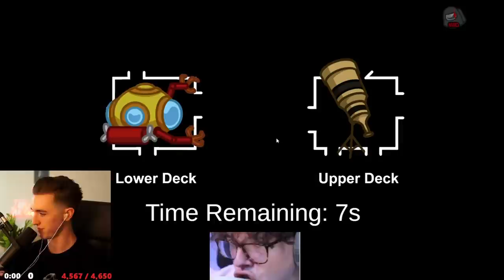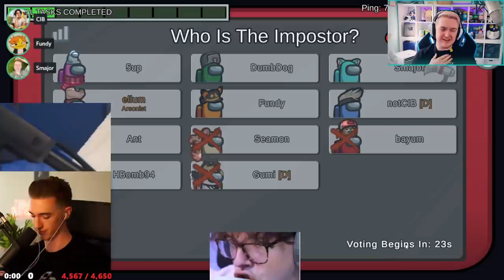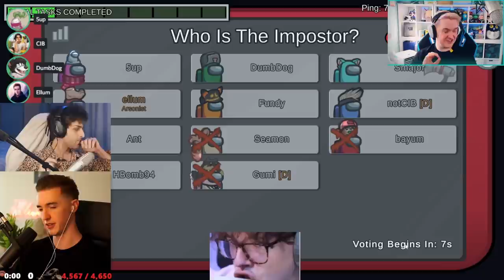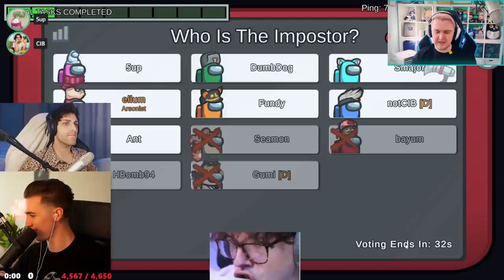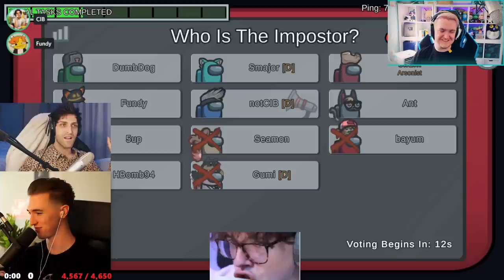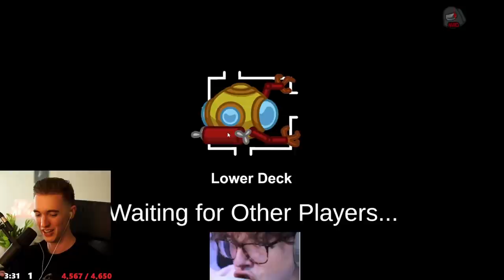FUNDY & I FORMED THE ULTIMATE ALLIANCE AFTER THE IMPOSTER DID THIS... (Among Us)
This video showcases Among Us Arsonist gameplay where I take on the 5up lobby. This video compiles all of the key moments, funny clips and live reactions from myself, Steve Suptic, Dumbdog, 5up, Smajor, Cib, Hbomb94, Baycon & Gumi - Including a moment where Cib get confused between myself & Fundy so we teamed up against him.

-Ellum 🌏